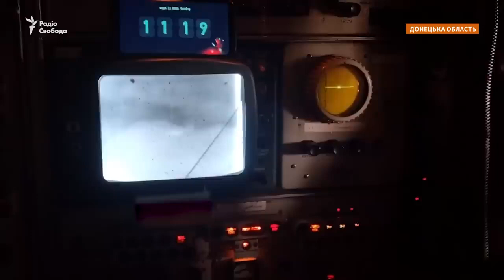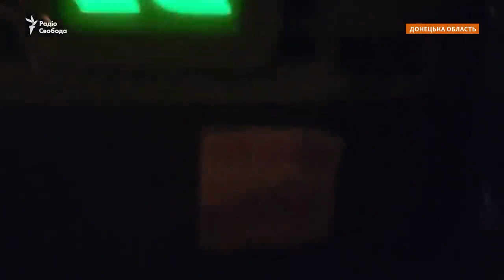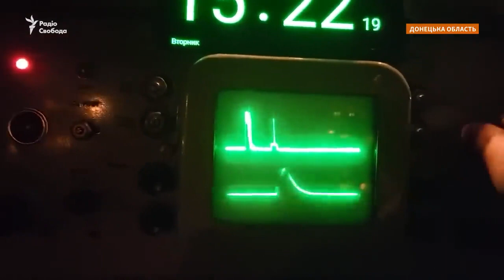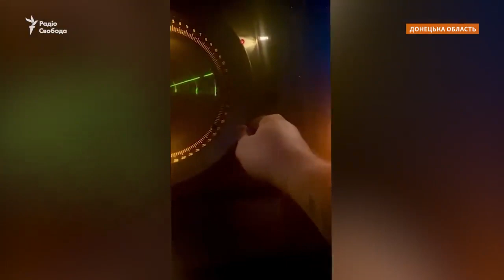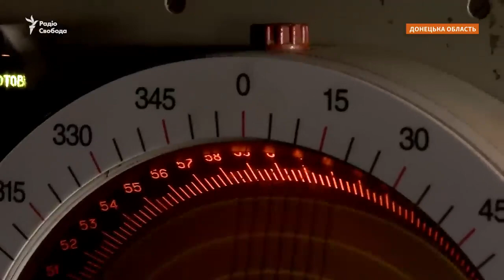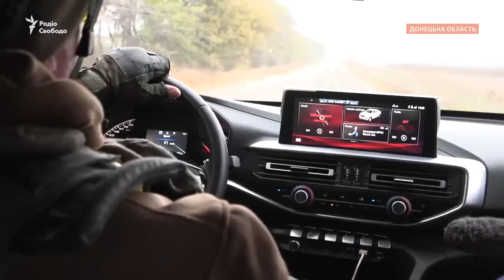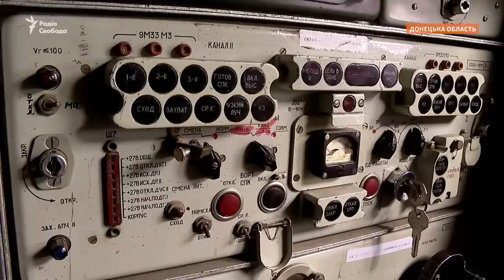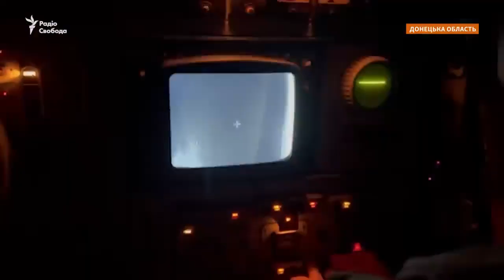How air defense destroys Russian targets and covers the Armed Forces on the front line The work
The "Wasp" anti-aircraft missile complex is the main weapon for air defense of the Ground Forces of the Armed Forces of Ukraine - it covers army units in the near rear and during movement. The calculation of the complex, with which the Donbas Realia journalists spoke, starting from February 24, 2022, destroyed 53 targets with launches of only one machine - these were exclusively Russian drones of various types. However, the calculations of the "Wasp" air defense system in other units destroyed all types of air targets that can catch up with the missiles of the complex - airplanes, helicopters and cruise missiles. The fighters talked about their combat duty, which began from the moment of the full-scale invasion, the nuances of work, help from volunteers and the western air defense systems that could replace the Osa air defense system, which is already decades old - both their working resource and ammunition are causing more and more difficulties for the work of the Ukrainian Air Defense Forces. (Observation takes place on the Stormer HVM SAM screen)